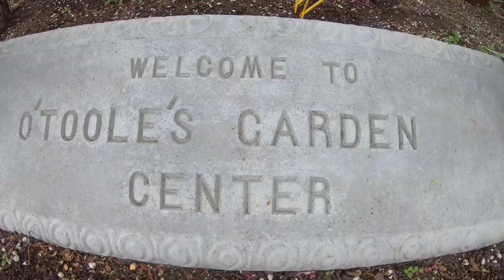Running Injury prognosis from Doctor Visit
Time for a quick check-up at the podiatrist. The foot continues to trend in the right direction, and in this vlog, I will share with you the timeline for getting back to running. It should happen sooner rather than later. Onward and upward toward running.

• Running Vests
- Nathan: Men's Women's

🔸My Shoe Size: 7.5 men's US sizing
🔸Mailing Address:

USA

Seek Beauty
Work Hard &